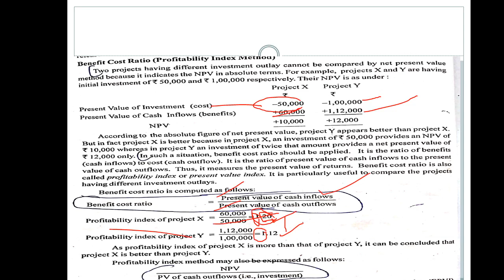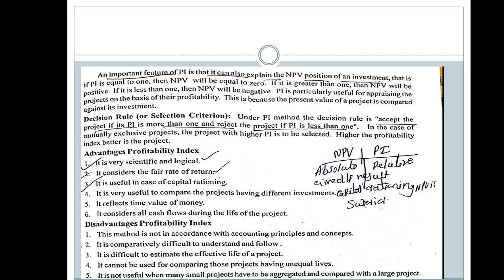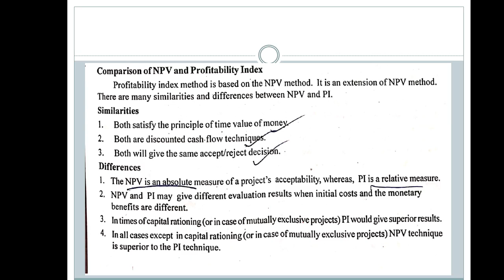Benefit cost ratio, problem discussion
Comparison between NPv and PI, example discussion